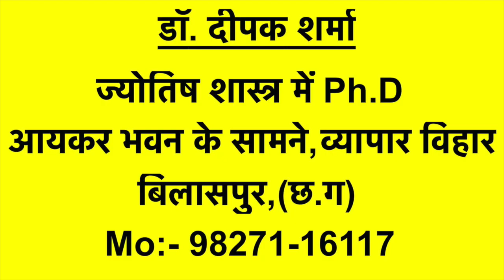ज्योतिष और ग्रह - दशाएँ..... | भाग -2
Editor:- Aishwary Sharma

और घंटी का आइकॉन हिट करें ताकि आप मेरे नवीनतम अपलोड किए गए वीडियो को सबसे पहले देख सकें.